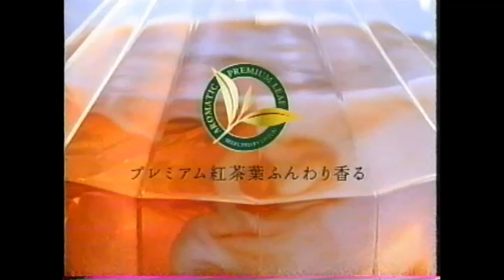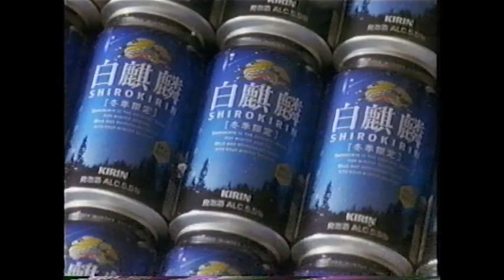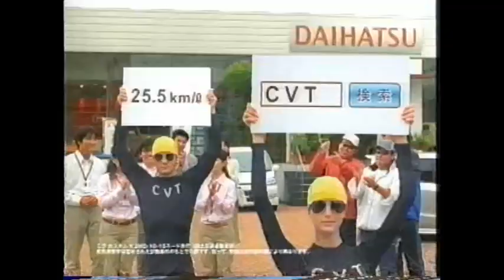2007年CM集